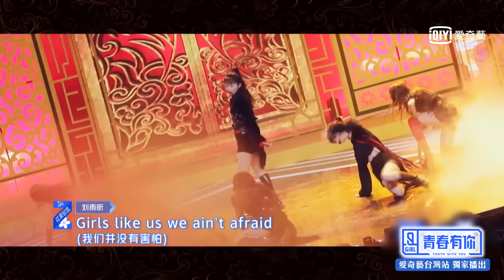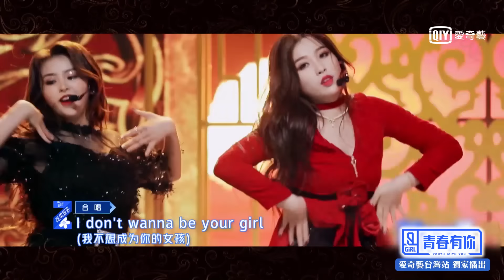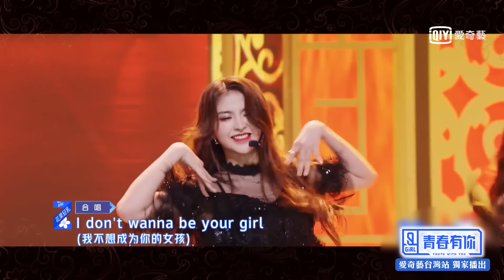《青春有你2》純享：LISA導師合作《I’m Not Yours》劉雨昕長髮造型美艷眾人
《青春有你2》（英譯：Youth With You 2）由蔡徐坤擔任青春製作人代表、BLACKPINK Lisa 擔任舞蹈導師、Ella陳嘉樺擔任音樂導師、JONY J擔任說唱導師 ，林宥嘉、汪蘇瀧、楊天真擔任X導師。最終由 劉雨昕、 虞書欣、 許佳琪 、 喻言 、 謝可寅 、 安崎 、 趙小棠 、 孔雪儿 、 陸柯燃 组成了女團THE9出道 。本屆主題曲為《YES! OK!》